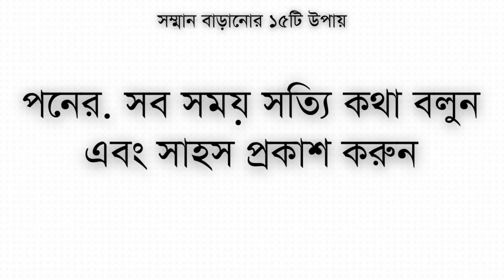সম্মান বাড়ানোর ১৫টি উপায় || 15 Ways to Increase Respect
পৃথিবীর সব মানুষই সম্মানিত হতে চায়। কিন্তু সম্মান পাওয়ার উপায় কী?
এমন অনেক বিত্তবান এবং ক্ষমতাবান মানুষ আছেন যারা অনেক ক্ষমতা বা অর্থ থাকার পরও সুখী নন, কারণ তারা জানেন মানুষ তাদের সত্যিকার অর্থে সম্মান করে না। তারা জানেন, ক্ষমতা বা অর্থ চলে গেলে তাদের দিকে ফিরেও তাকাবে না। আবার এমন মানুষ আছেন, যাদের বলতে গেলে সাধারণ অর্থে কোনও ক্ষমতা নেই, অর্থবিত্তও নেই, কিন্তু সবাই তাঁদের সম্মান করে এবং ভালোবাসে।

কিভাবে সম্মান পাওয়া যায় বা সম্মানিত হওয়া যায় এই ব্যাপারে ১৫টি পরামর্শ দিয়েছেন টোস্টমাস্টার্স ইন্টারন্যাশনাল ইন্সটিটিউটটির সাবেক ভাইস প্রেসিডেন্ট জিসিকা ল্যাবউড।

আজকের এই পর্বে আপনাদের সামনে তুলে ধরছি জিসিকা ল্যাবউড সেই ১৫টি পরামর্শ।